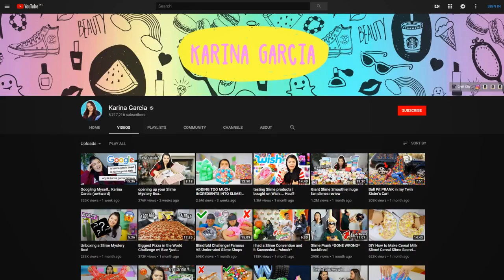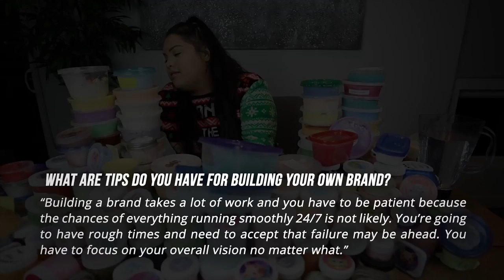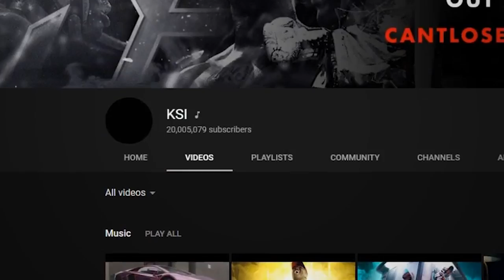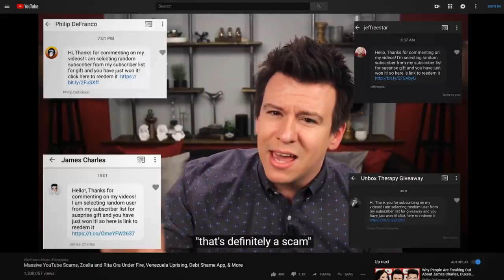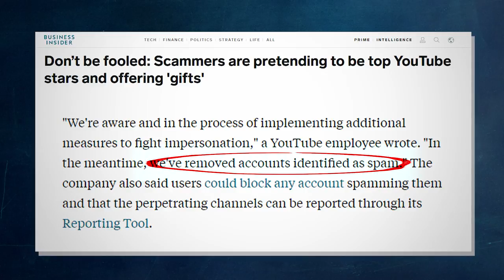Philip De Franco debunks Scammers posing as himself | Freedom News Ep 5 | Freedom! Central (2019)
Hey Freedom! Family! Hope you are all doing great! Today, we will be discussing several topics regarding YouTube and Freedom! On the news we will be giving you a glimpse of an interview that you may want to jump in on to know more about brand building, social media, and some sort of slime.

Coming right up is KSI meeting a new milestone on his YouTube career. It’s a pretty epic milestone for anyone. Learn what it is today!

Following the list is Papa George talking about his new video, KYC #18 where he talks about game commentaries and why the channels featured in the video were YPP suspended! Catch up on that news Freedom! Family!

Last up on the list is one of the most popular YouTuber, Philip De Franco, debunking scammers posing as other popular content creators! Be careful Freedom! Family!

▼ Heartbeat

▼ Freedom! links

Freedom! community

Freedom! support

Freedom! Twitter

1. Music Factory is 100% safe to use because Freedom! owns all the music outright

2. Uzer Music, Position Music and FiXT music, all together on the Uzer website and used in Call of Duty, NBA and Far Cry, is now free for all Freedom! partners

4. AudioMicro 150,000+ catalog of music and sound effects licensed for free to all Freedom! partners for commercial purposes